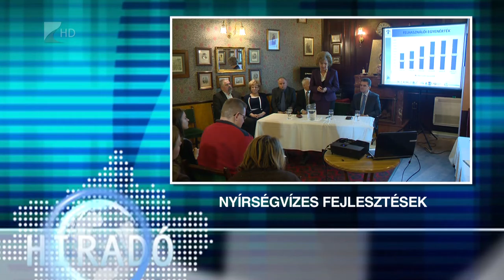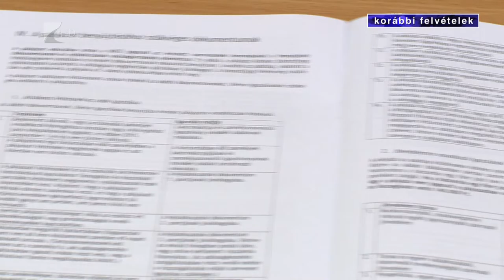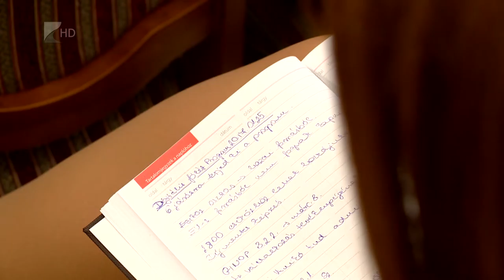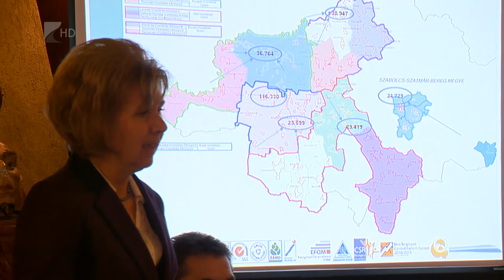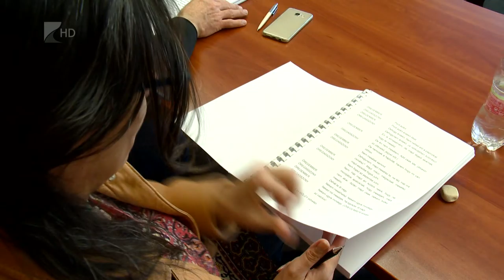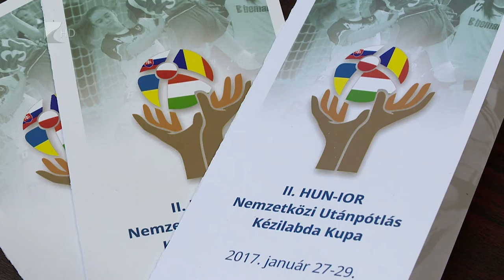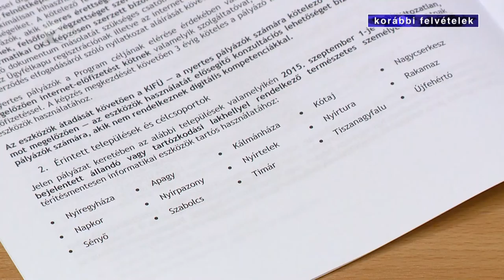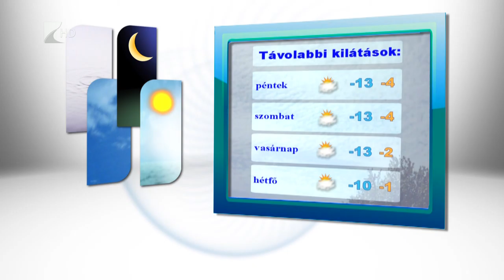Híradó 2017.01.25. - Kölcsey Tv